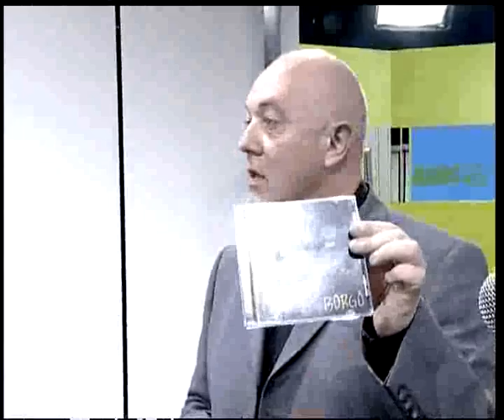Borgo TV rennes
live du grouep rennais BORGO sur TV rennes, emission "rue de la quintaine"